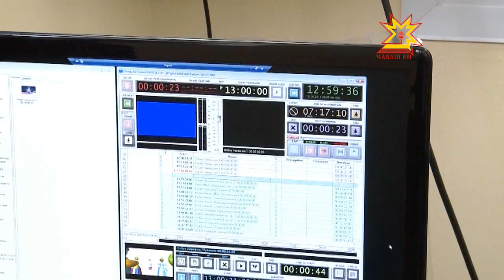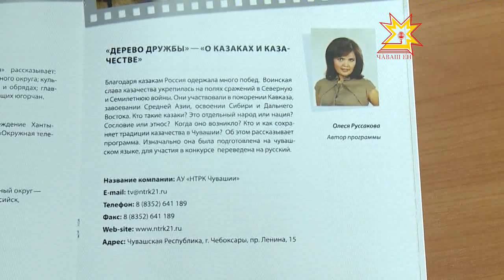Национальное телевидение Чувашии